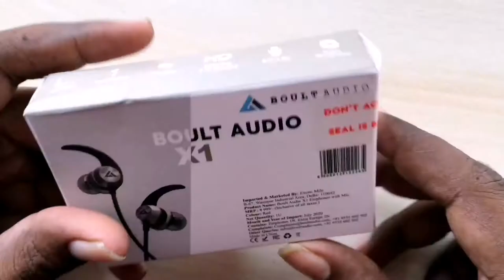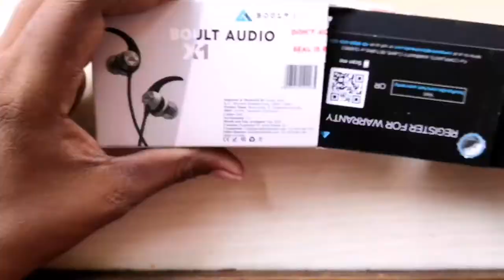Best Budget Wired Headphone Boult Audio Bassbuds X1 Wired Headset with Mic Telugu Rvr Techreviews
Donot forget this like this video

Boult Audio Bassbuds X1

In-line Controls: Answer/reject/ calls, play/pause, voice command
Ergonomically designed drivers: Aerospace grade AL alloy drivers give the best acoustics, 3D HD sound and a punchy bass
Ear fins for Sport Fit: Ear loop hold your buds in ear stably (colour of the ear loops may vary), perfectly fit for running, climbing, hiking, cycling etc
Lightweight , comfortable & premium metallic finish
Built-in Mic: Condenser microphone for HD calls and Siri/ Google assistant voice command
High Fidelity Acoustics: The micro-woofers supply a crystal clear HD sound deliver an incredibly detailed High Definition audio with 3D surround sound
Sound Signature: Natural Wood delivers a signature sound with rich, crisp Bass Response and warm bright tones with incredible precision